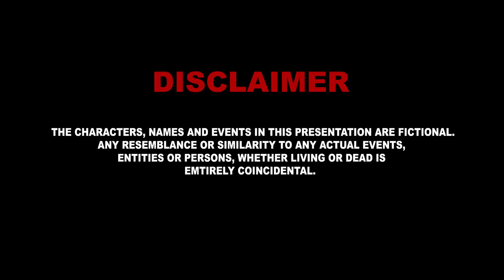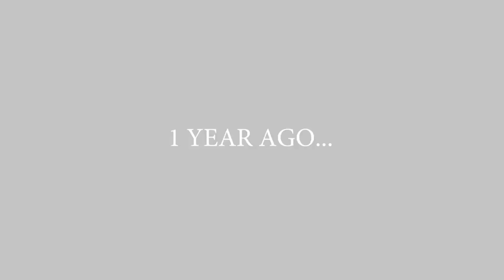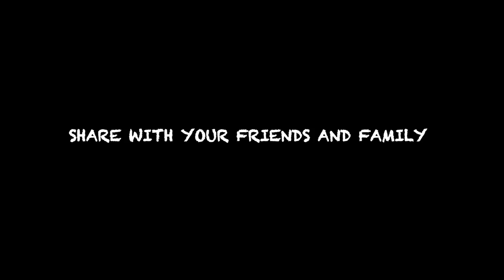HUMANITY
Hello guys this video is song interesting and moral video about humanity. So guys please see this video and enjoy it. Thank you so much all of you